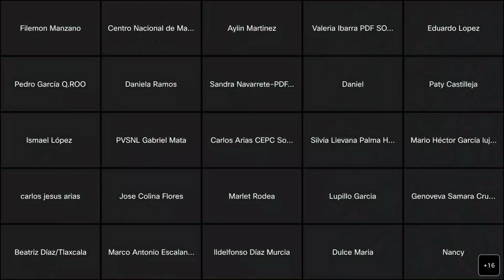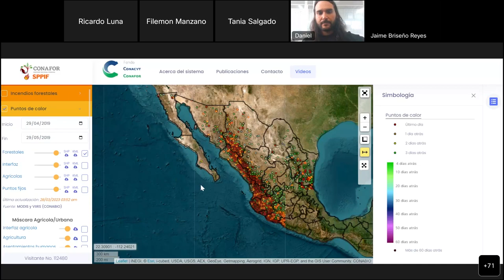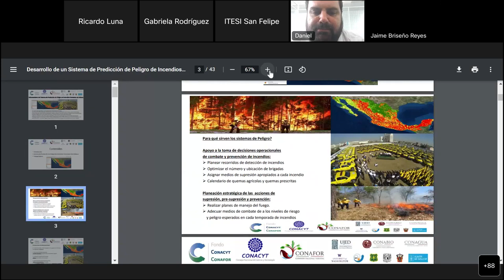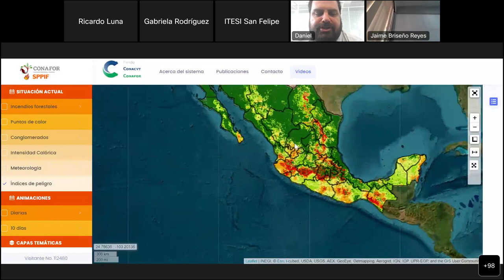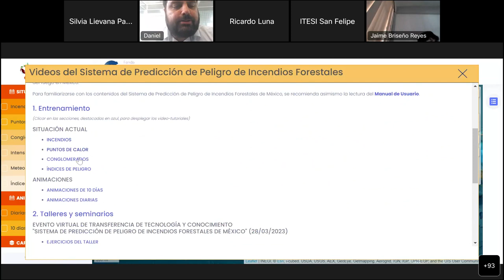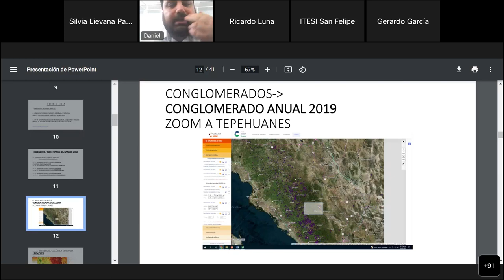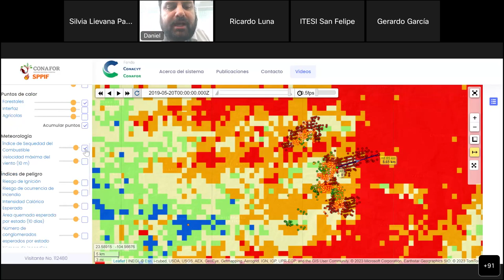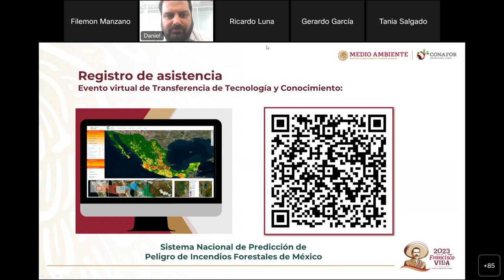Taller virtual del Sistema de Predicción de Peligro de Incendios Forestales - SPPIF